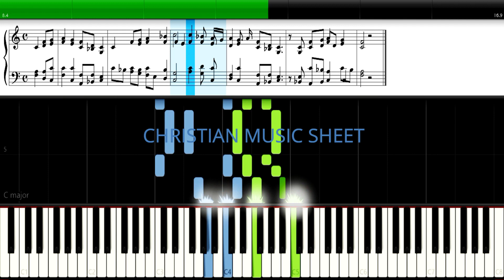This is the day the Lord hath made - MIDI - Christian Music Sheet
Learn "This is the day the Lord hath made" using Synthesia. Free notes and chords by Christian Music Sheet. Author: Isaac Watts